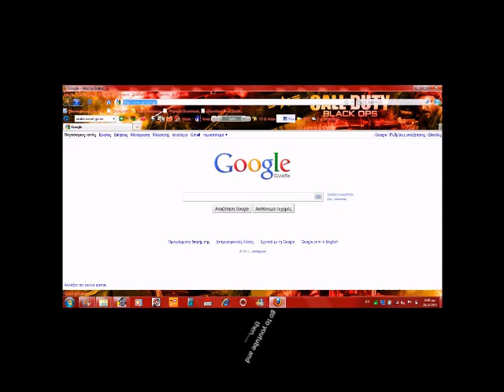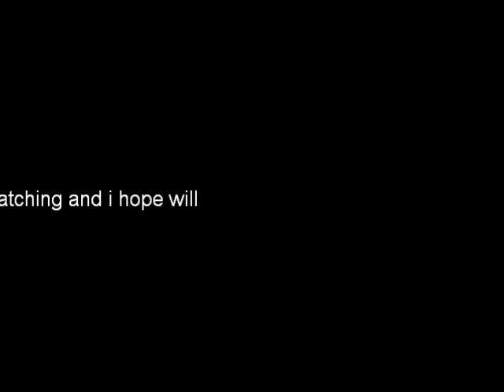secret game on youtube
snake game(youtube)